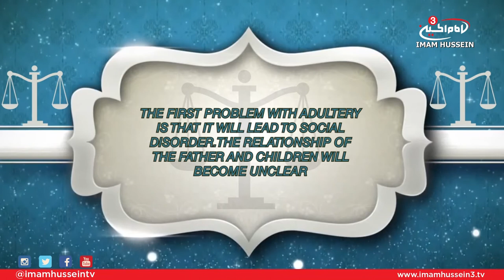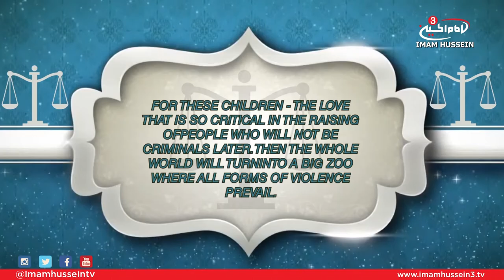Treatise of Rights - Ali Jasim (Right of Private Parts)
In this episode, Ali Jasim examines the 4th right mentioned by Imam Al-Sajjad which discusses the right of the private parts upon a Muslim.

Satellite:
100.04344